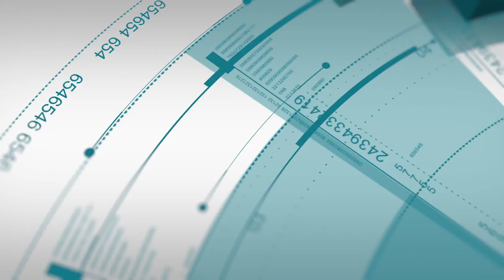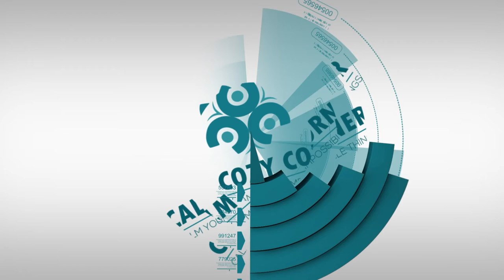Potent Theta Waves Lucid Dreams - 432Hz - Sleep Subliminal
What is it about the 432 Hz frequency that makes us feel so calm?

Music has been shown to alter internal functions such as blood pressure, speed or slow down heart rate, relieve anxiety, and even aid digestion, among other things.

It seems to reason that if we spent more time tuning in to the earth's natural electromagnetic pulses — at 432 Hz – we would feel more grounded, balanced, conscious, and tranquil.

A=432 Hz is theoretically consistent with the world, according to music theory. This is known as Verdi's 'A', after the famed Italian composer Giuseppe Verdi.

Music tuned to 432 Hz is softer and brighter, with higher clarity and less strain on the hearing. Meditation music tuned to 432 Hz is calming for the body and mind, as well as more harmonious and pleasant than music tuned to 440 Hz, which is the frequency used in most current music. Some scholars think that the frequency 440 Hz was chosen to elicit feelings of fear, disease, and oppression. In the United States, this mandated frequency became the standard frequency in 1940.

The frequency 432 Hz has a significant impact on the spiritual development of listeners. Listen to 432 Hz for better inner calm because it is clearer than 440 Hz. Researchers indicate that they are calmer, happier, and more relaxed as a result of the treatment.

Our calm cozy corner offers videos with soothing, calming sounds and relaxing ambience that can help you with stress-relief, relaxation, meditation, yoga, sleep insomnia and focus problems. From nature, rain and ocean sea asmr sounds for sleep, to cozy corners with chill music, we strive to increase everyone's ability to regain power and positive energy, create positive affirmations and sleep better, fight stress and insomnia.

Continuously listening to music with a frequency of 440 Hz drains our energy, whereas reducing the pitch by just 8 Hz makes us feel happier and more relaxed.

Music tuned to 432 Hz is more ear-friendly, connects listeners to the universal harmony, and has positive effects on both mind and body. In short, 432 Hz music would bring a sensation of calm and well-being to the mind. Music tuned to the scientific frequency of 432 Hz is said to be the most beneficial to people in terms of releasing emotional blockages.

Try listening to music tuned at 432 Hz or 528 Hz–the frequencies that promote both love and DNA repair–for at least 21 days and see how you feel.